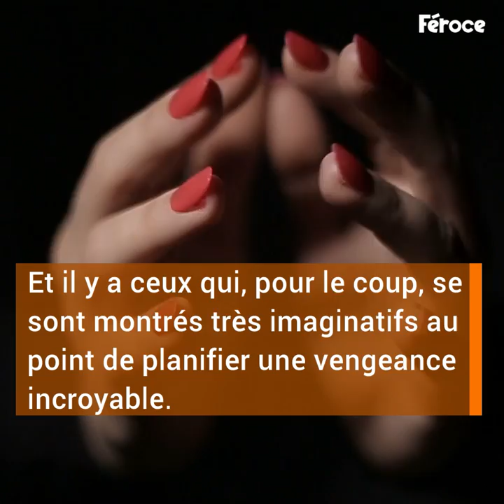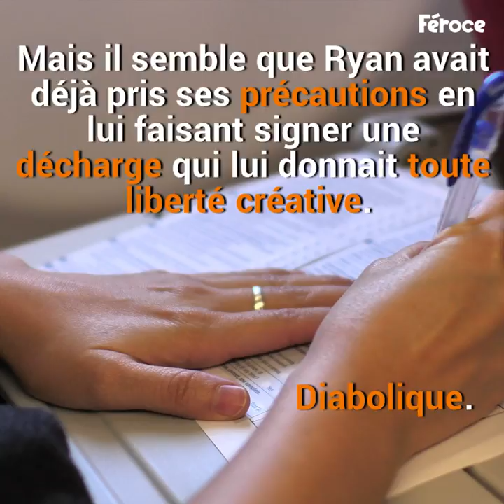Il tatoue la femme qui l'a trompé. Le résu...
La vengeance est un plat qui se mange glacé !